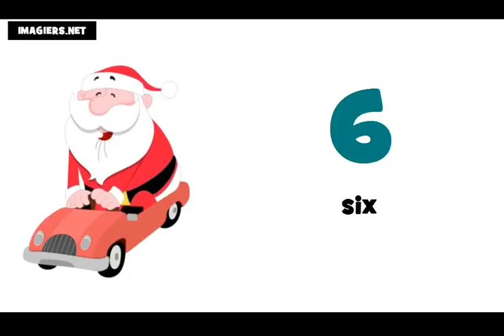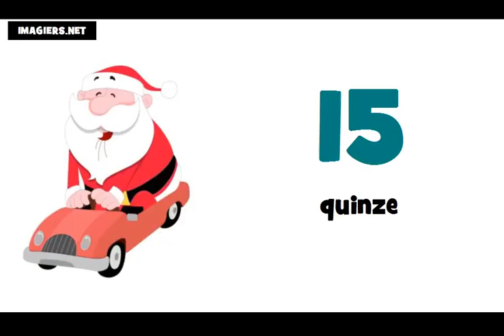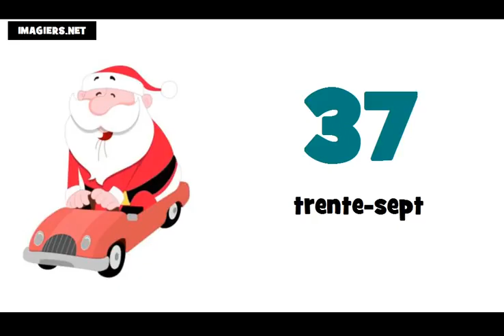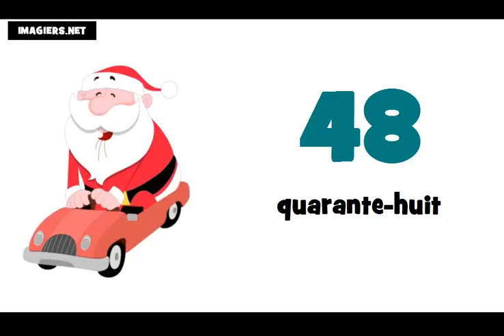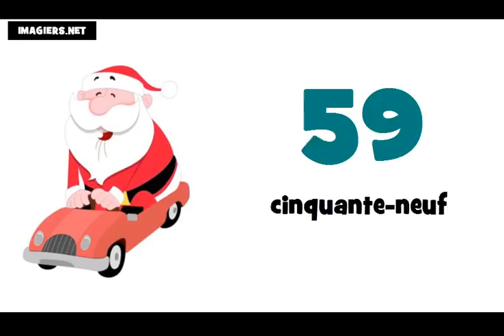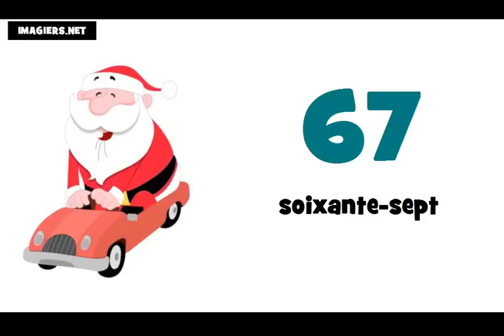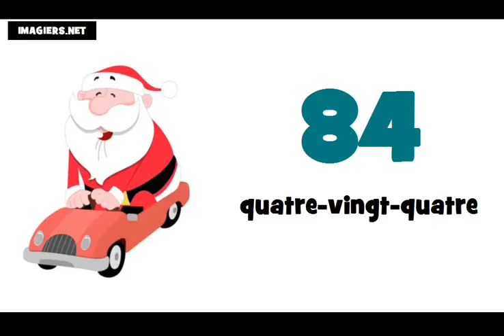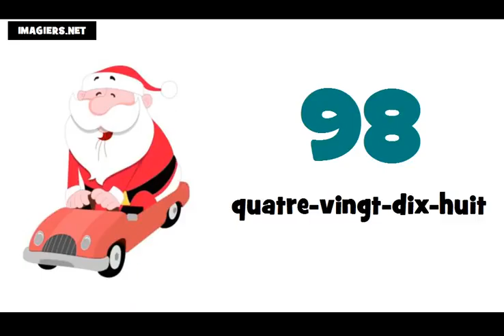Fransızca öğrenin # 0 100 sayılar